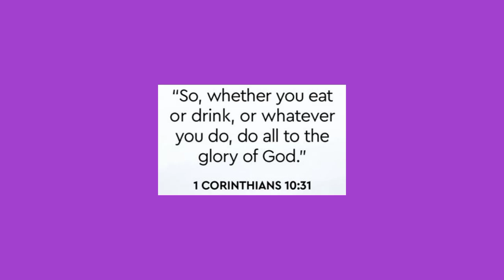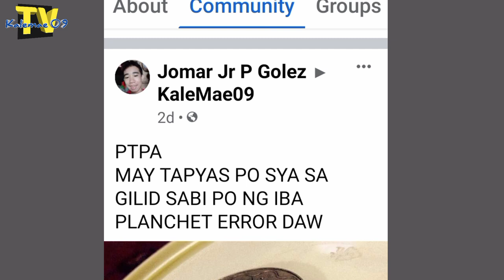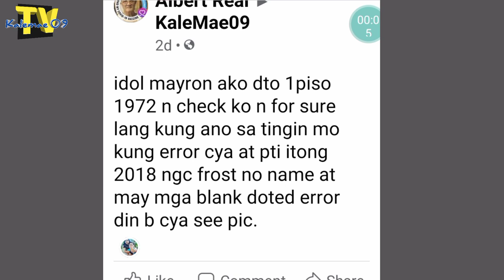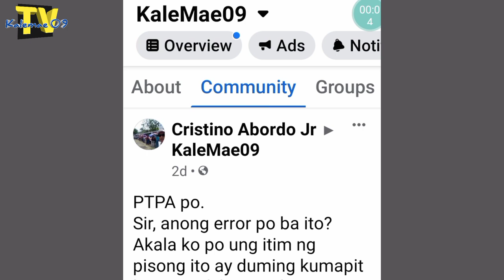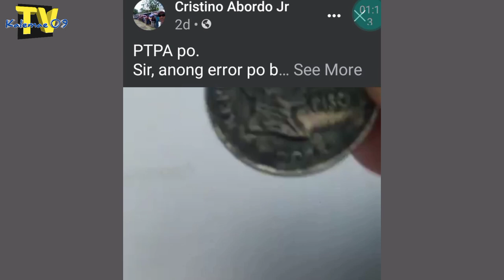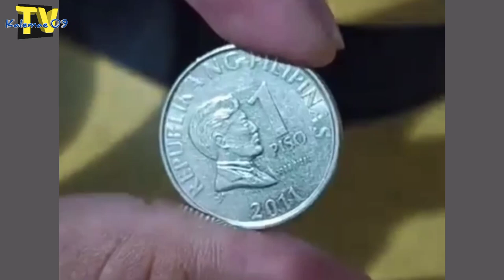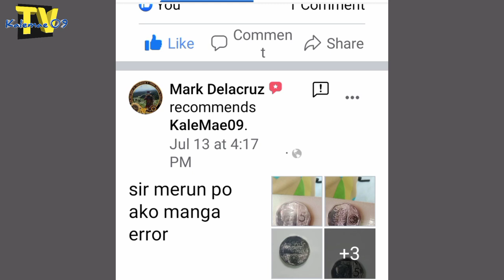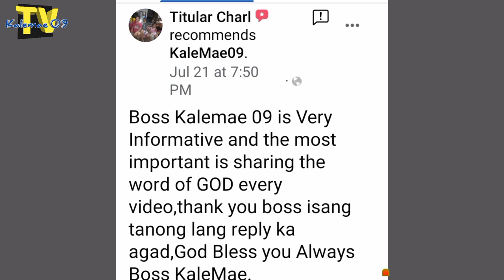RARE black 1 Piso 2015 (BSP) Meron kb ? | KAALAMAN